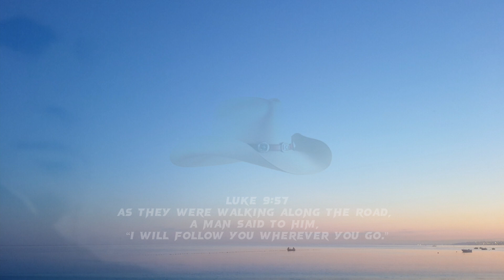Chris LeDoux - This Cowboy's Hat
This Cowboy's Hat

Well there's always been groups of people that could never see eye to eye...
An' I always thought if they'd get the chance to sit down and talk face to face they might realize they got a lot in common.

I was sittin' in a coffe shop
Having a cup to pass the time
Swappin' Rodeo stories
With this ol' Cowboy friend of mine

When some motorcycle riders
Startin snickerin' in the back
Started pokin' fun at my friends hat

One ol' boy said:
"Hey Tex, where'd you park your Horse?"
My friend just pulled his hat down low
But they couldn't be ignored

One husky fella said:
"I think I'll rip that hat right off your head"
That's when my friend turned around
And this is what he said

You'll ride a black tornado
Across the western sky
Rope an ol' Blue Northern
And milk it 'til it's dry
Bulldog the Mississippi
And pin its ears down flat
Long before you take this Cowboy's Hat

Partner, this ol' hat's better left alone
See it used to be my daddy's
But last year he passed on
My nephew skinned the rattler
That makes up this old hat band
But back in '69 he died in Vietnam

The eagle feather was given to me by an indian friend of mine
Someone ran him down somewhere around that Arizona line
And a real special lady gave me this hat pin
But I don't know if I'll ever see her again

Rope an old Blue Northern

Now if your leather jacket means to you
What this hat means to me
I guess we understand each other
And we'll just let it be

But if you still think it's funny
Man you got my back up against the wall
And if you touch my hat
You're gonna have to fight us all

Right then I caught a little sadness
In that Gang leader's eyes
He turned back to the others
And they all just kinda shuffled on outside

When my friend turned back towards me
I noticed his ol' hat brim
Well it was turned up
In a big ol' Texas grin

Thank you  Chris LeDoux  (  Jake Brooks  )